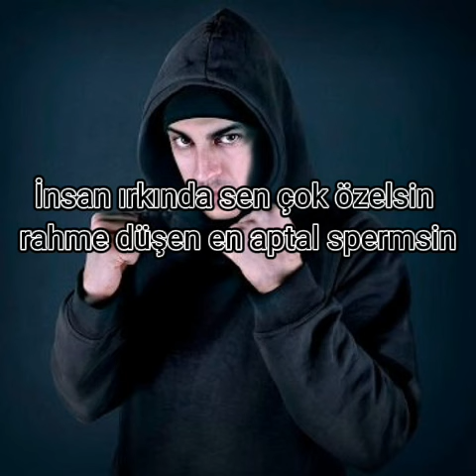Norm ender Haklıymış